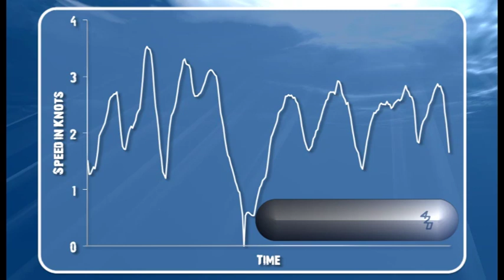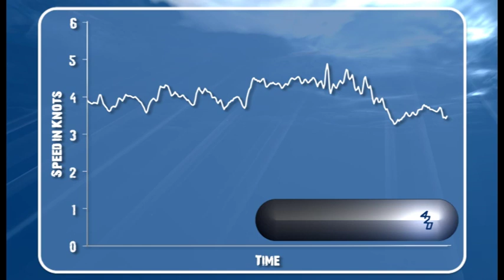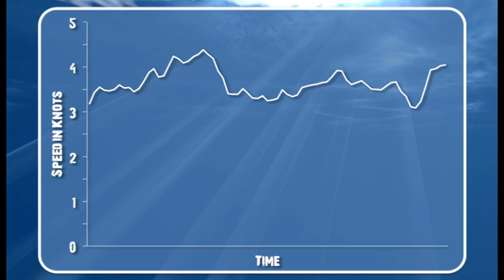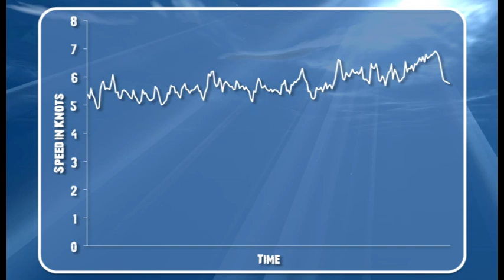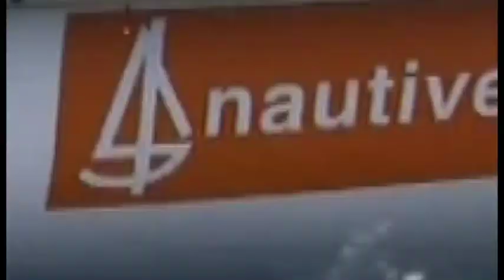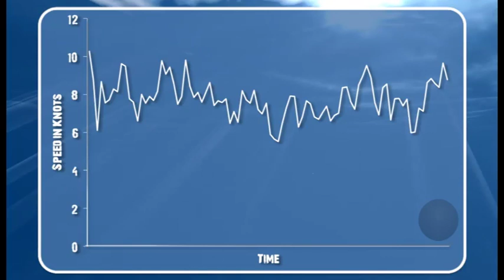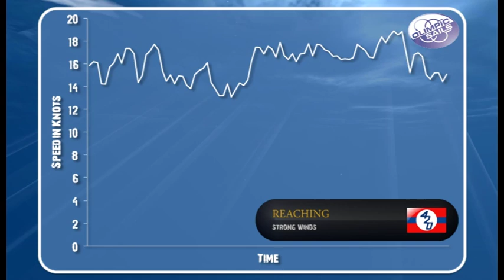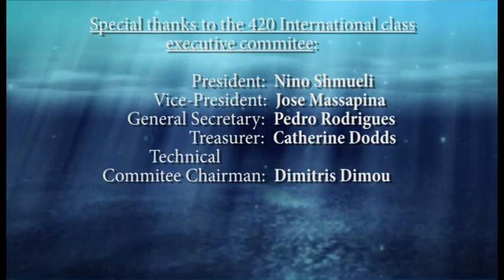420 to the Max - French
The INTERNATIONAL 420 CLASS, has selected NICK DROUGKAS to organise and perform several developmental events around the world including their co-operation in the development of the educational dvd "420 to the max" which will assist and enhance coaches and sailors.

Chapters:
- Boat Preparation
- Light Wind
- Medium Wind
- Strong Wind

Which include kinetics, mark roundings, steering the boat upwind, reaching, downwind, training skills in all wind conditions and fun skills.

supported by Super Spars, FSE Robline and ICARUS Sailing Media.